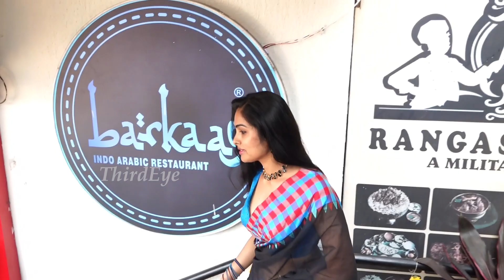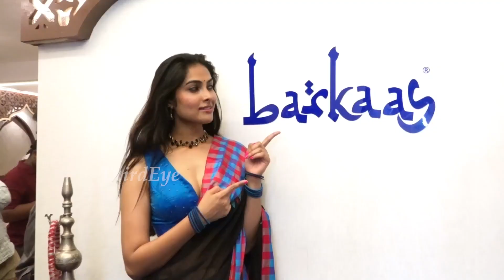కైపు ఎక్కించే చూపులు ..| Actress Divi Latest Cute Video | Third Eye